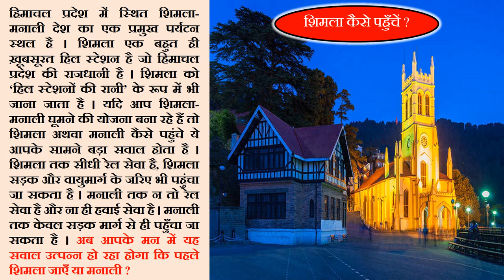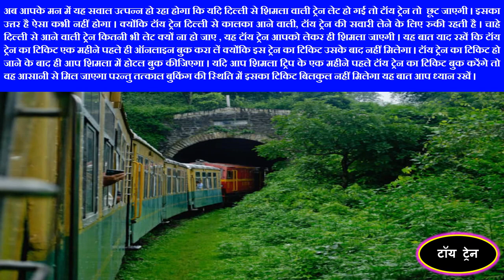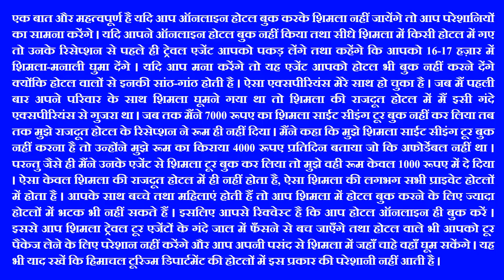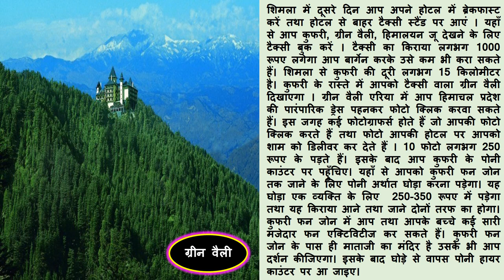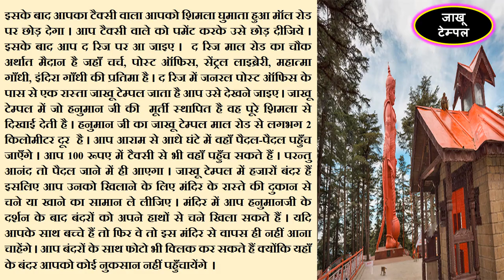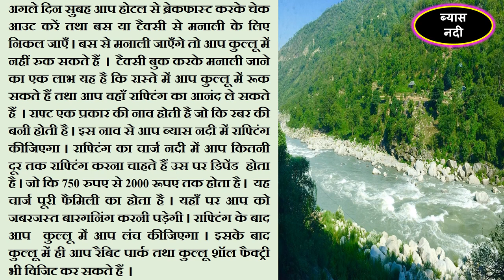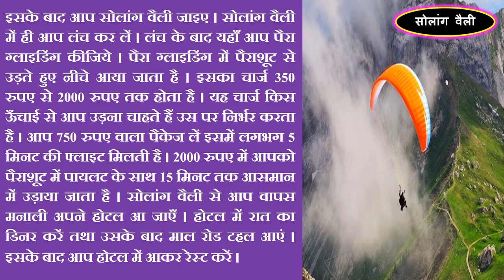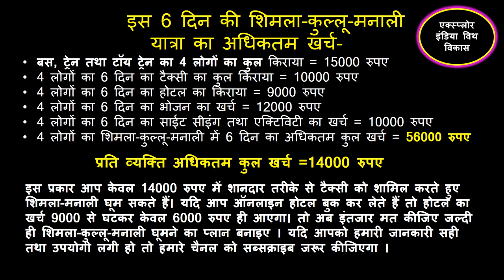मनाली जाने से पहले इस वीडियो को ज़रूर देखें || Shocking And Interesting Facts Of MANALI | Manali trip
मनाली जाने से पहले इस वीडियो को ज़रूर देखें,
Shocking And Interesting Facts Of MANALI,
Manali trip,